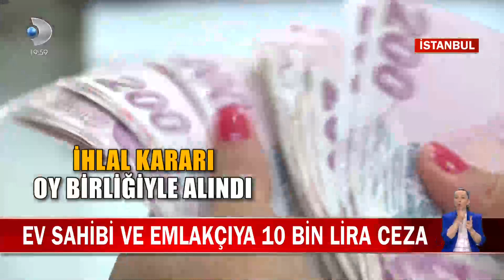"Bekara ev yok" diyene ceza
Çalışmak için gittiği kentte ev kiralamak istedi ancak "bekara ev  yok" yanıtıyla karşılaştı. Genç kadın Türkiye İnsan Hakları ve Eşitlik Kurumu'na başvurdu. Detaylar Kanal D Haber'de!

Detaylar Kanal D Haber'de!